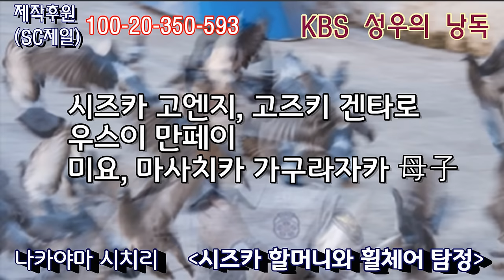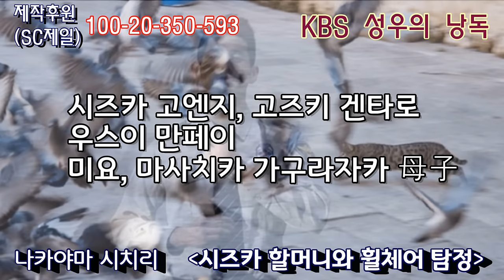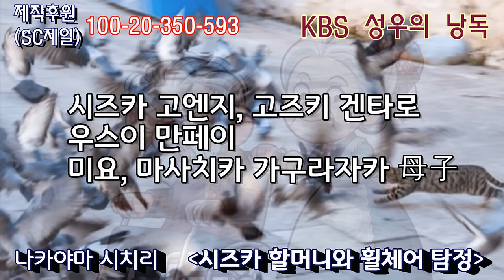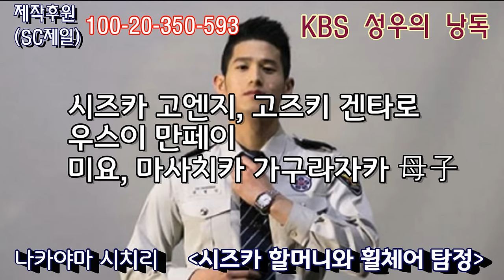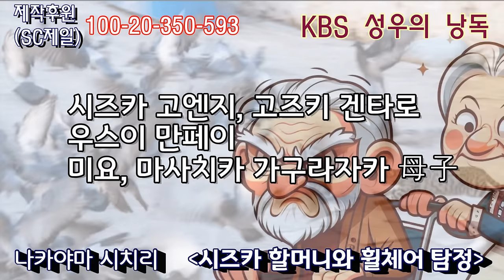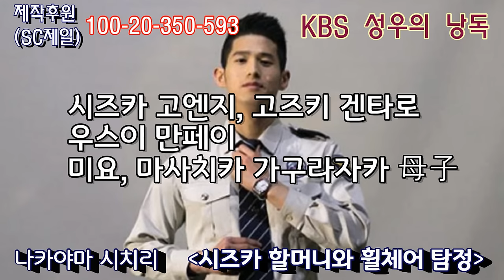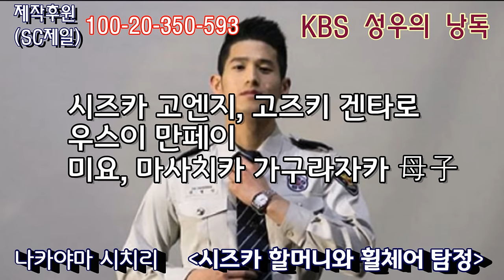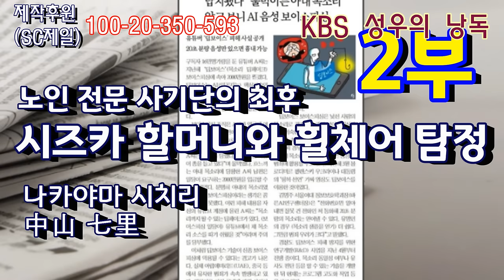노인들만 전문으로 사기를 치는 악당들을 물리치기 위해 일본 최고의 인기 탐정 커플 시즈카 할머니와 휠체어 탐정이 뭉쳤다. (마지막 2/2)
감사합니다.